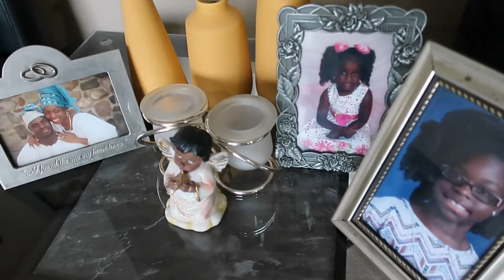Abbittar Ceramic Vases Review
Where to buy.

This channel unboxes and reviews different products to let you know if they work. Products can be found on Amazon.
Follow us on Amazon

Welcome to the channel that gives you quick tips on how to grow your Youtube channel, how to grow your instagram following and how to grow your Facebook following. I give you tips without TOO much unnecessary chatting.

If you want a banner, intro and outro created, contact EditsbyEni on Instagram

For Channel Reviews and Mentorship, send a message to DNVlogsLife on Instagram